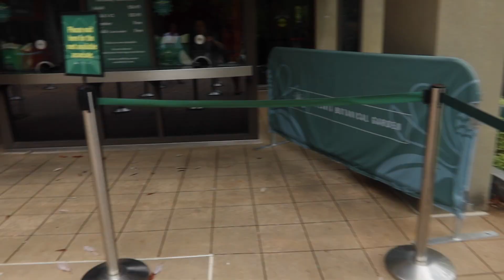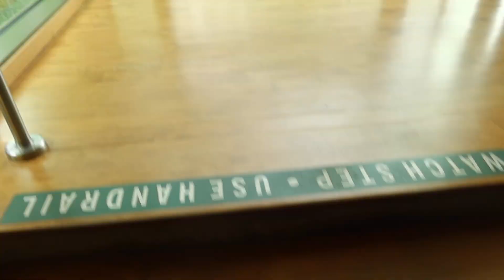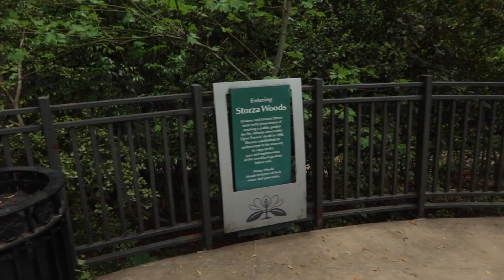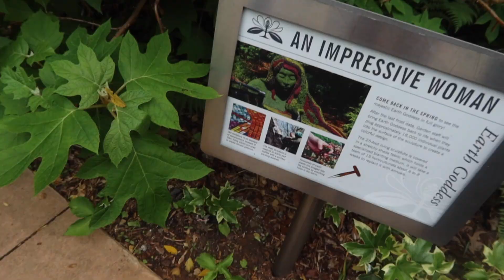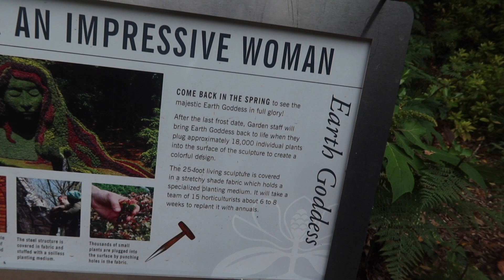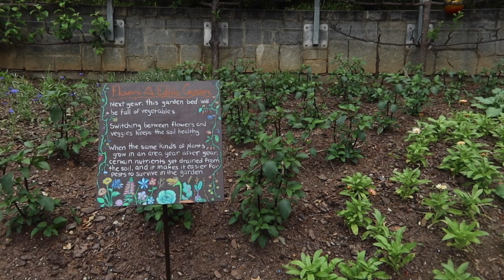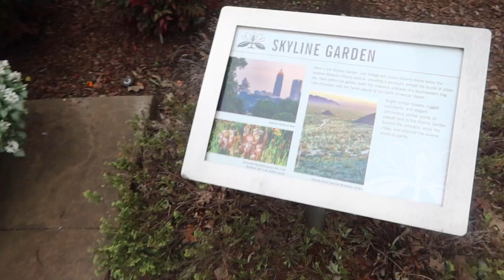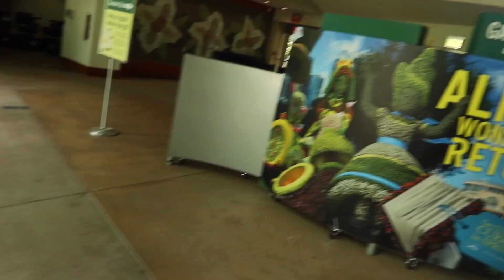I TOOK MY MOM & AUNTIE TO THE ATLANTA BOTANICAL GARDEN!